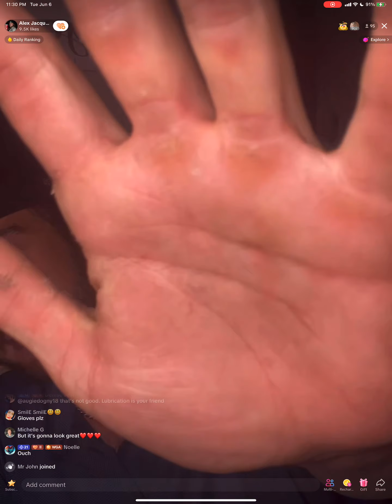6/6/23 Late Live